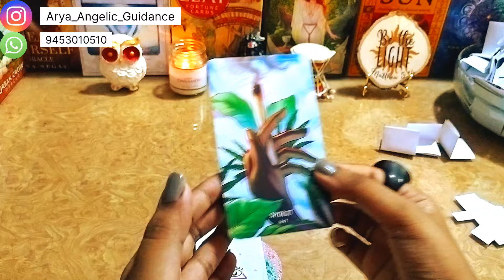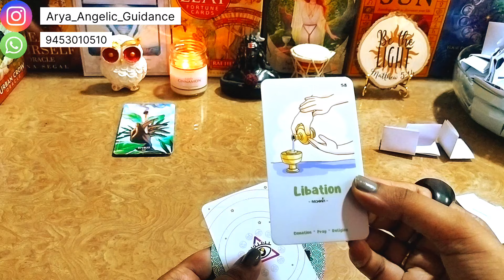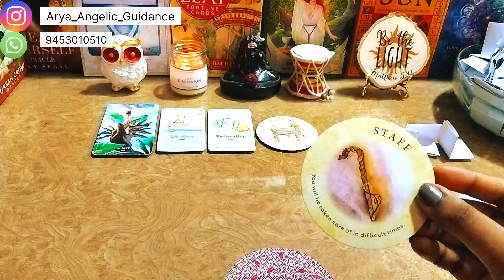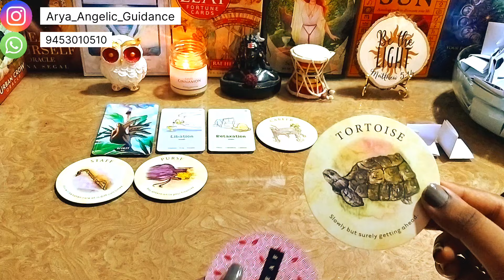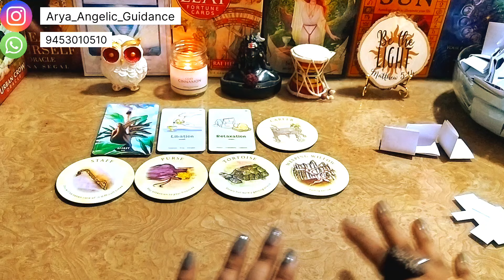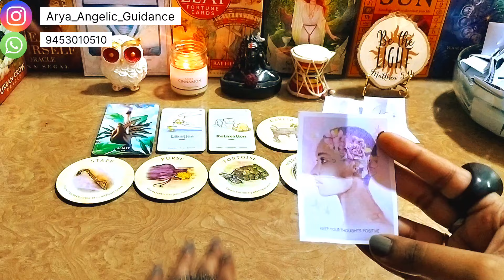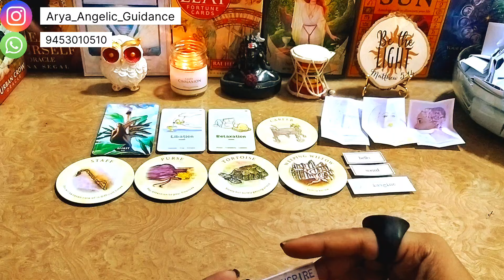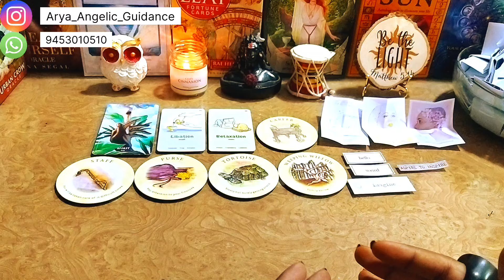♌ Leo (सिंह) | 🔱 Mahadev Message 🔱 | Tarot Card Reading 🃏 | In Hindi